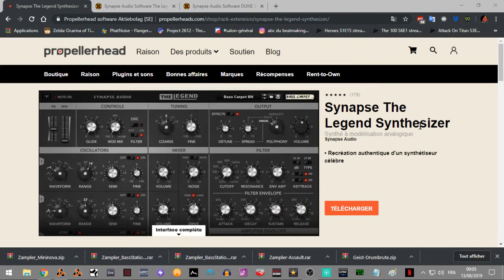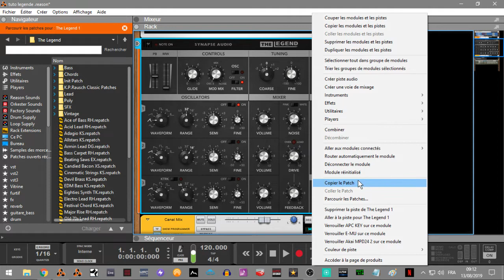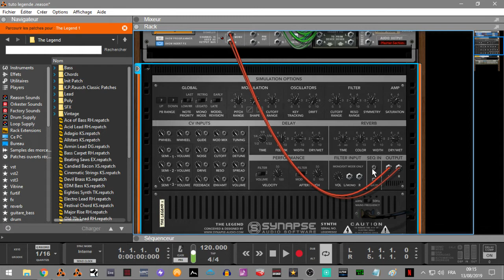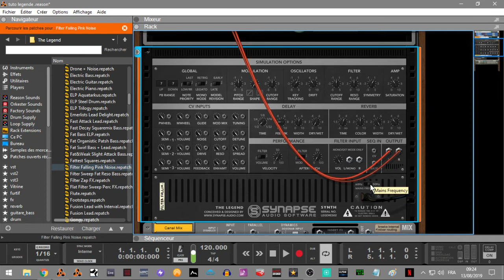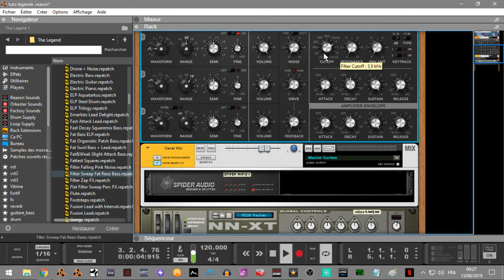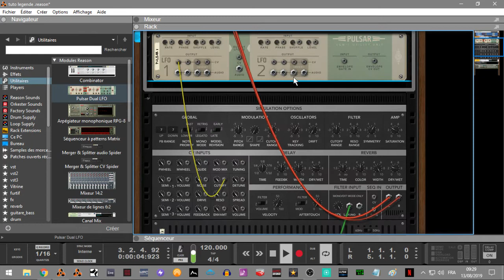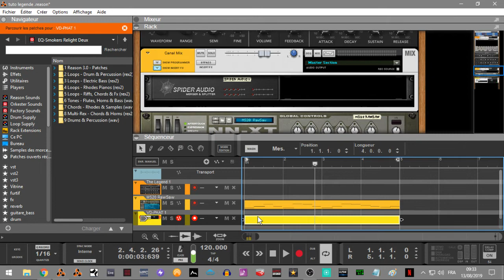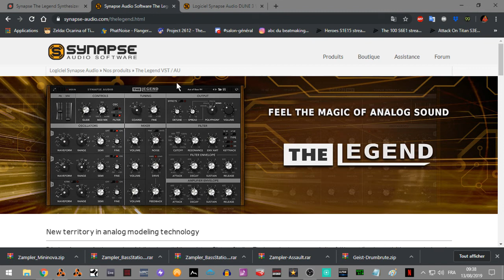PRESENTATION DE THE LEGEND PAR SYNAPSE AUDIO